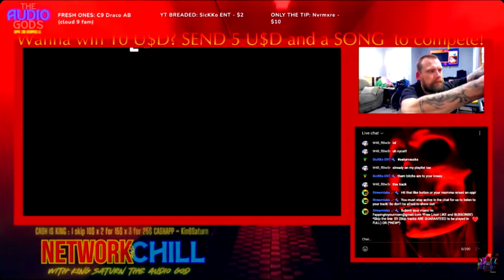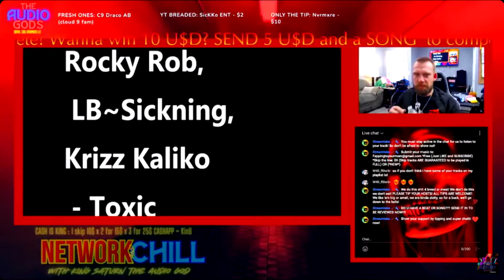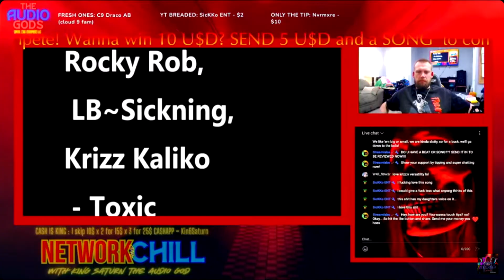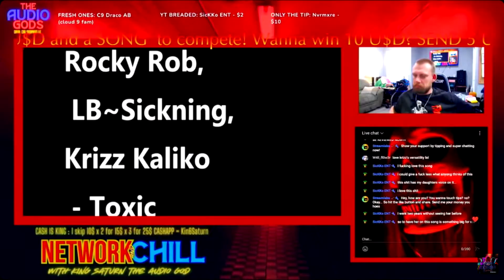Music Review musicreview @rockyrob8782 @KrizzKalikoOfficial @TheAudioGods